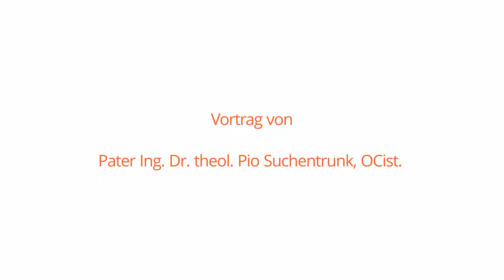Adventkranz : Vortrag von P. Ing. Dr. theol. Pio Suchentrunk, OCist